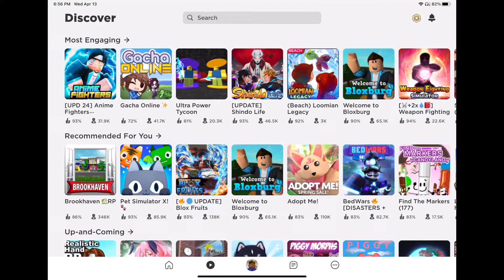Playing gacha ✨ONLINE✨ for the first (and last) time in my life